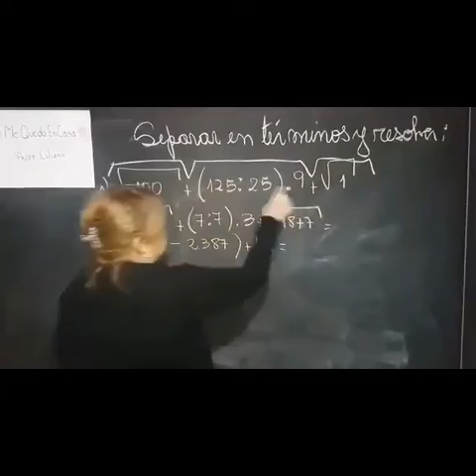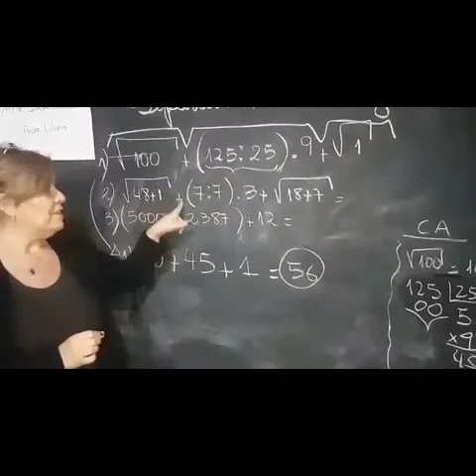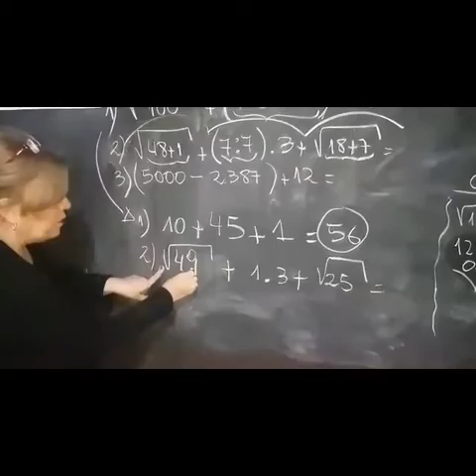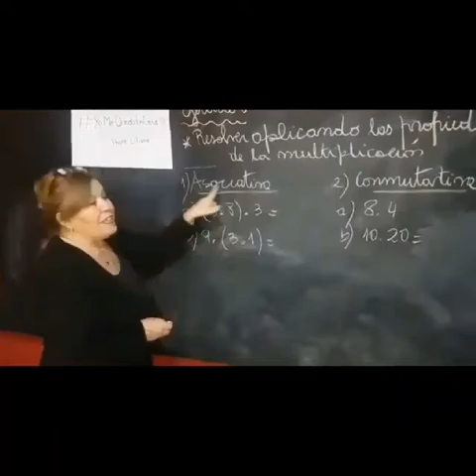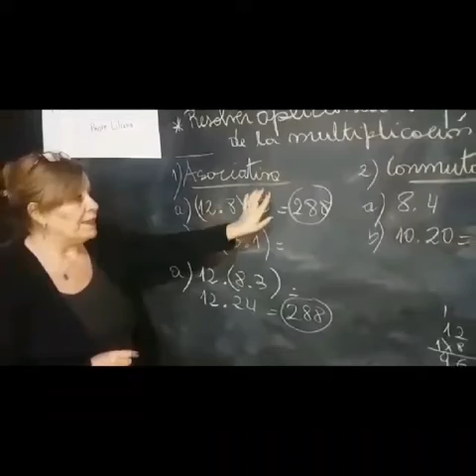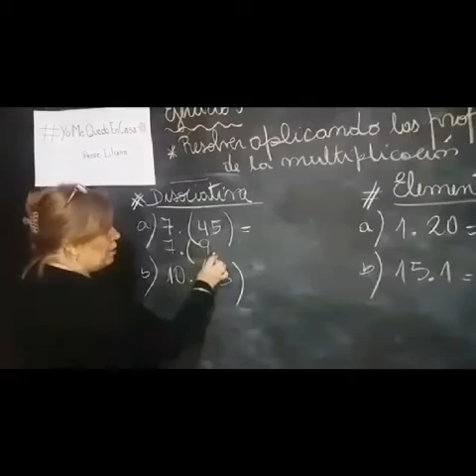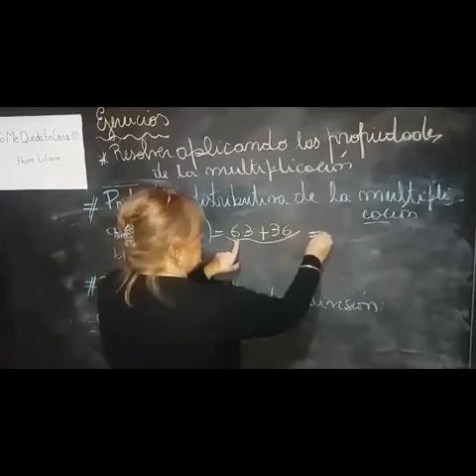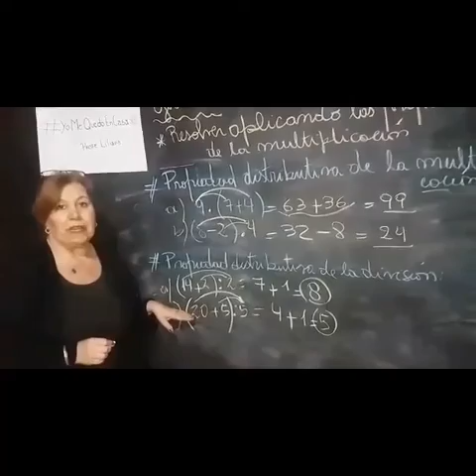MATEMATICA - 1º A Y B Potenciación y Radicación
CLASE DE MATEMATICAS DE 1 AÑO A Y B
POTENCIACIÒN Y RADICACION